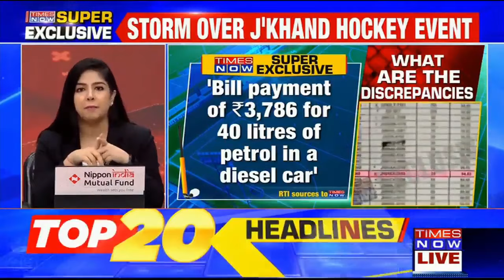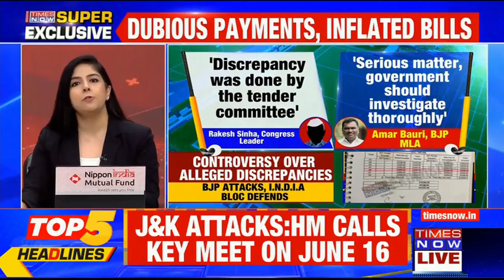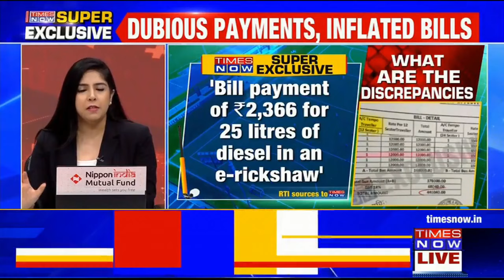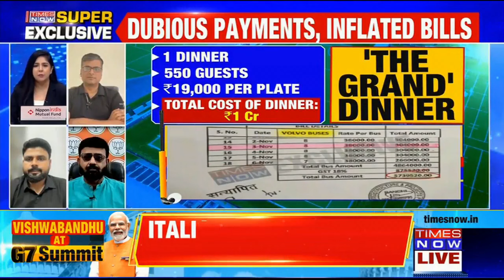Political Furor Over Jharkhand Women's Hockey Championship 'Scam' Amid Allegations | English News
Political row over the Jharkhand Women's Hockey Championship 'Scam'. Many financial irregularities were seen. Partiality was done to give the work to the vendor of choice.